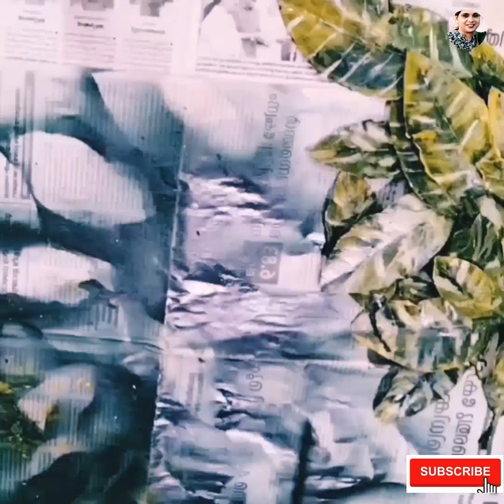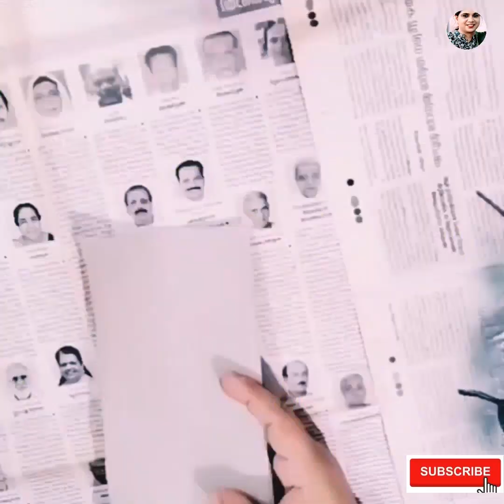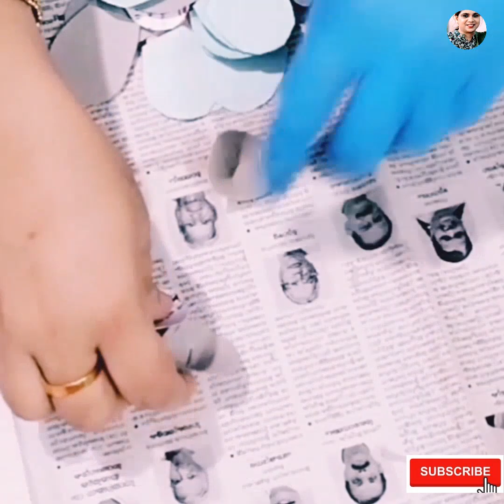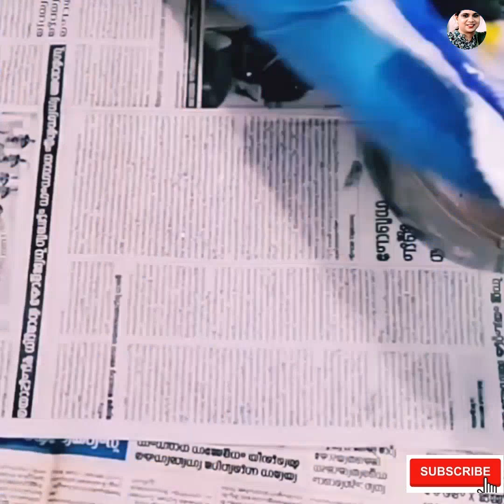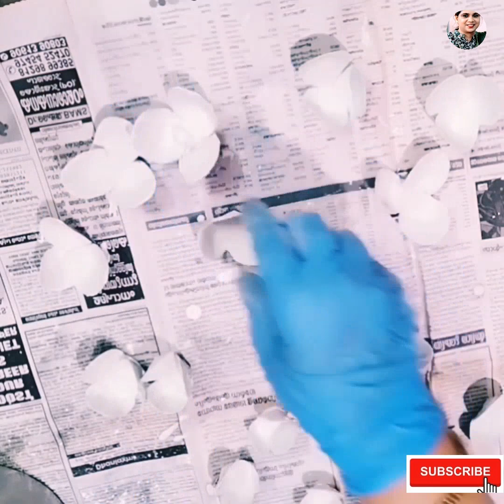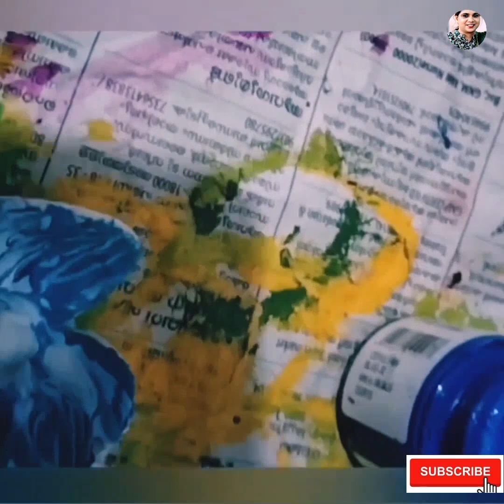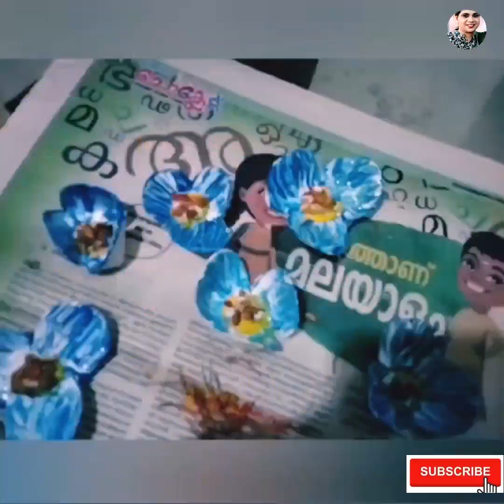മരക്കമ്പ് കൊണ്ട് ഇനി വീട് അല ങ്കരിക്കൂ l Easy wooden craft l paper craft lroom decor ideas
craft world

ഉണങ്ങിയ മരക്കമ്പ് ഉണ്ടെങ്കിൽ പൈസക്കാരുടെ വീട്ടിലുള്ള item  നമുക്കും ഉണ്ടാക്കാം
ഉണങ്ങിയ മരച്ചില്ലകൾക്കെണ്ട് വീട് മനോഹരമാക്കാം
ഒരു കമ്പ് കിട്ടിയിട്ടുണ്ട് മക്കളെ ഇനി നമുക്ക് പൊളിക്കാം
ഉണങ്ങിയ മരക്കമ്പ് വച്ച് ഒരടി പൊളി ഐഡിയ
Tree twig craft
കരവിരുത് ഇ നി മരക്കമ്പിലും
How to make dry beaches craft

0U813q7oMJU
://youtu.be/OPQxr-Ha_eE

://youtu.be/wkbzS8f6BS8

How to make wooden stand

NTN Shan vlog